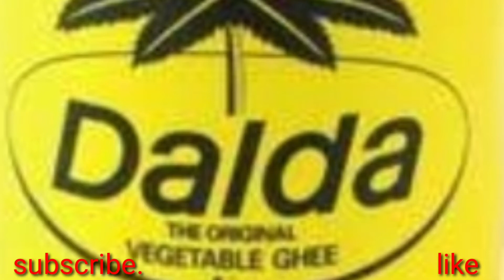Rice cream for face skin|whitening & anti ageing rice cream|Korean inspired DIY rice crean